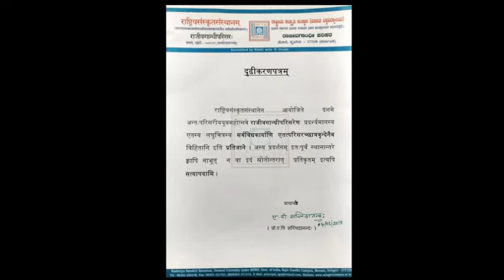Sanskrit Short film on Beti Bachao, Beti Padhao Concept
Short film on Beti Bachao, Beti Padhao in Sanskrit presenting by Central Sanskrit University, Rajiv Gandhi Campus, Sringeri, Karnataka.